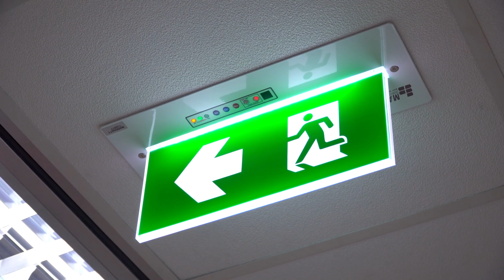Earthquake Safety 101: What You Need to Know to Stay Safe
Are you prepared for the next earthquake? Don't be caught off guard! In this video, we provide you with the essential earthquake safety tips you need to know to keep yourself and your loved ones safe.

From creating a disaster plan to securing heavy objects in your home, we cover everything you need to know to protect yourself during an earthquake. We also discuss the importance of having an emergency kit on hand and how to properly drop, cover, and hold on during an earthquake.

By watching this video, you'll learn the key steps to take to prepare for an earthquake and stay safe when one strikes. So don't wait, watch now to be informed and ready!